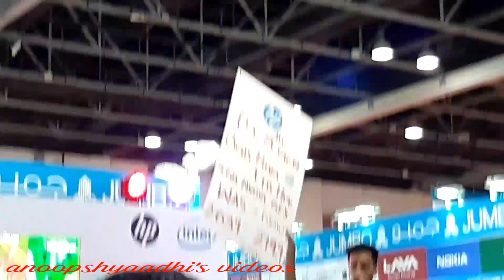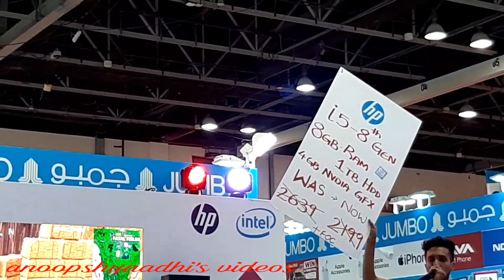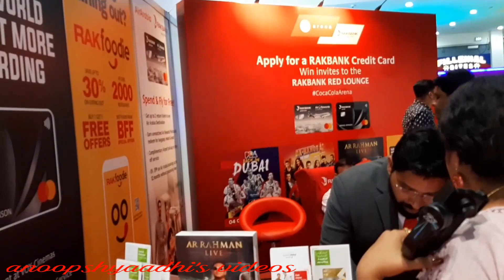Gitex shopper 2019// Gitex Dubai 2019//Biggest Electronics sale in Dubai/gitex2019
GITEX2019 in dubai. It is the best and biggest electronics sale in UAE...get best deals from top brands and retailers...flash sale on mobile phones laptops and more. (Sep 24 2019 to Sep 28 2019)

Hai dears...

Hope u all are going good...

See u soon dears.
With lots of love and hugs from
Anoopshyaadhi